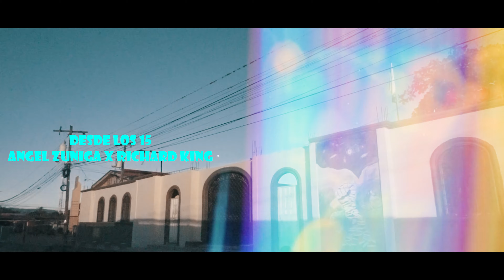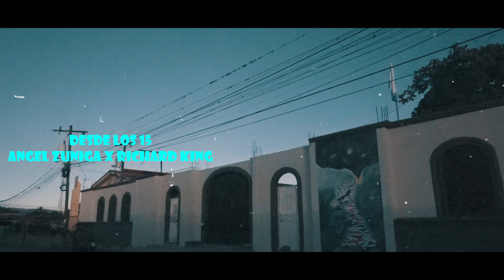DESDE LOS 15 - ANGEL ZUNIGA X RICHARD KING (VISUALIZER)